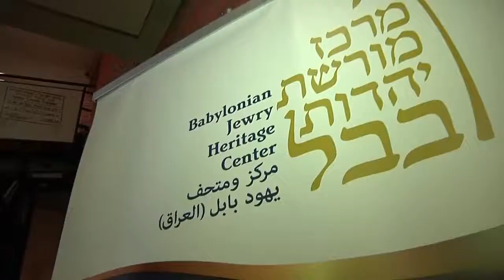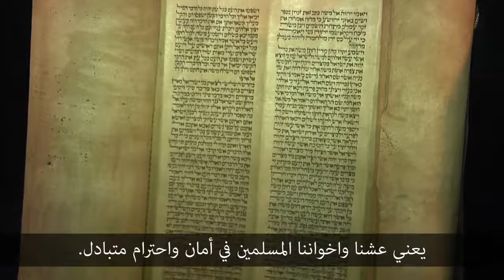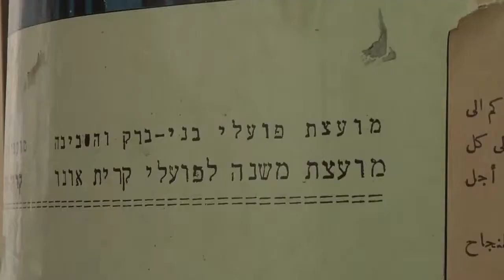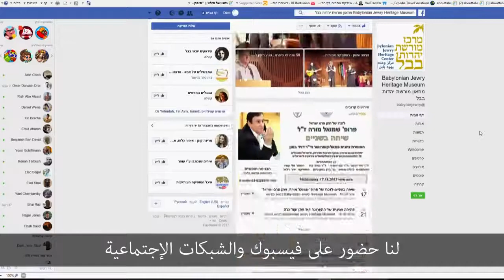ביקור במרכז מורשת יהדות בבל - בערבית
متحف إسرائيلي يؤرخ لتاريخ العراق في مدينة اور يهودا  كان يهود العراق، بعد اله